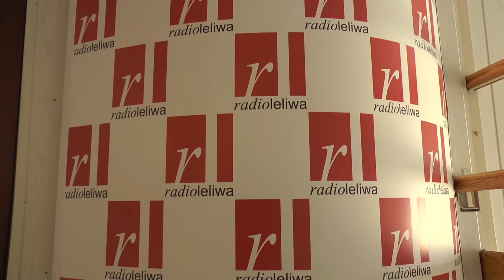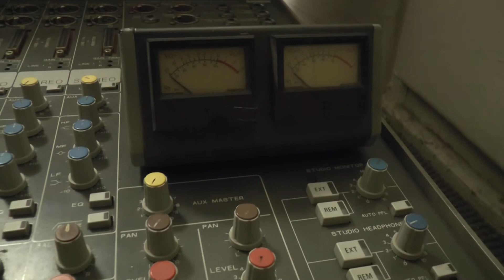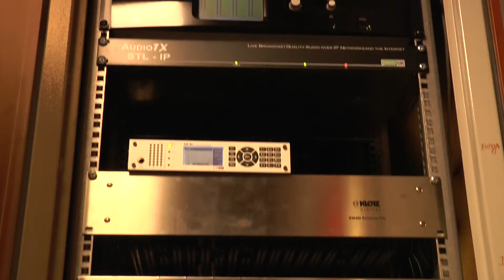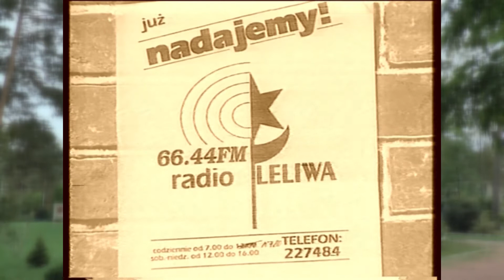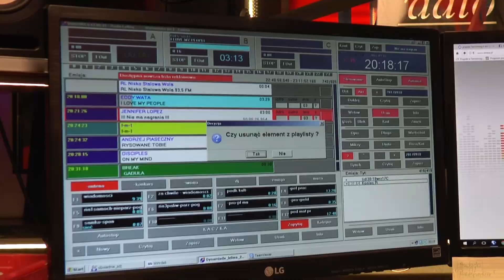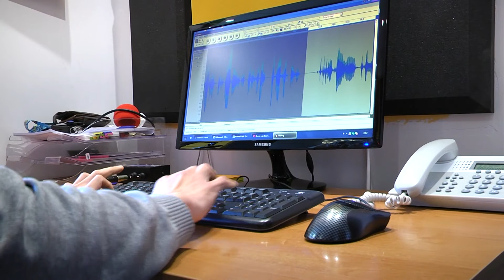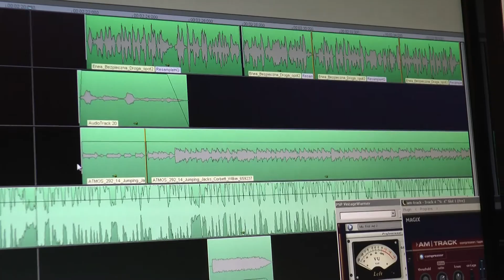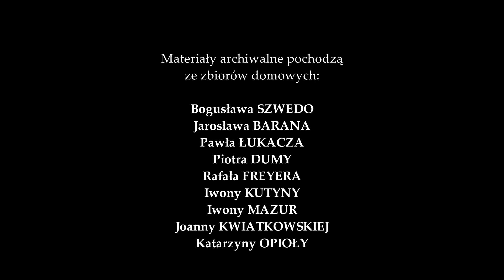OKO REPORTERA Z DN. 13 PAŹDZIERNIKA 2017 - 25 LAT RADIA LELIWA